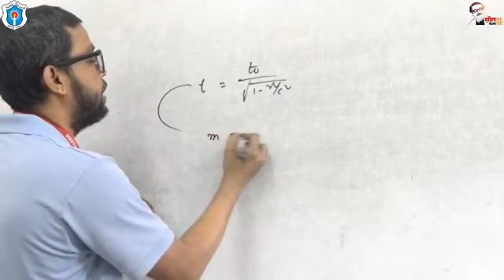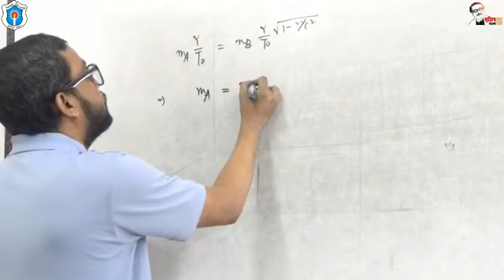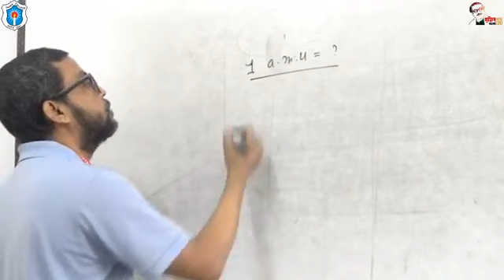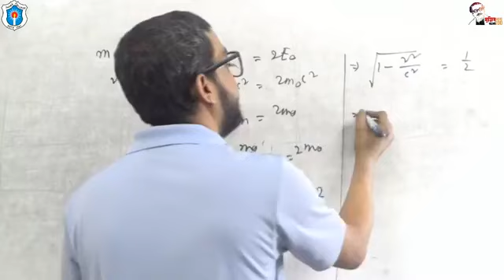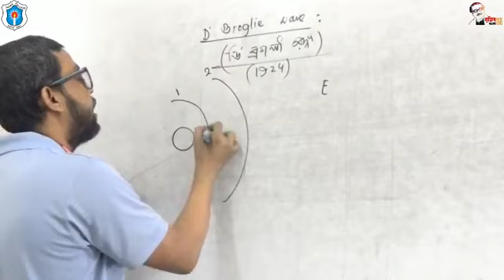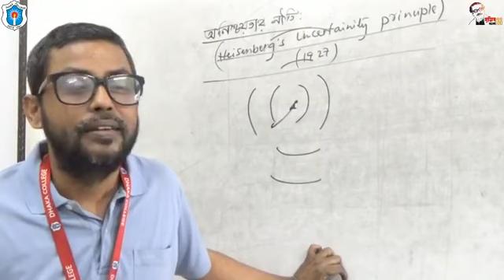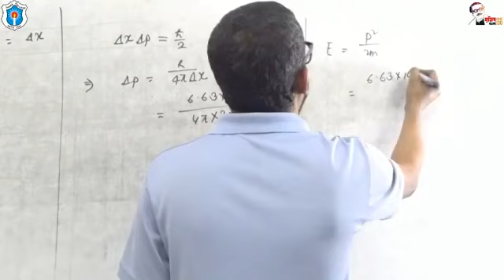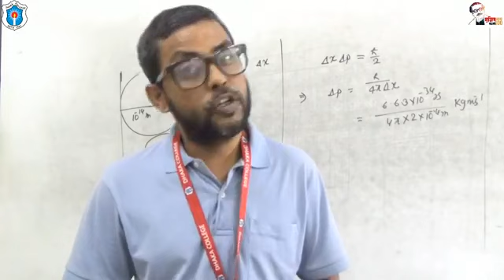বিষয়ঃ Theory of Relativity -5; ড. মোঃ মোমেনুল ইসলাম, সহকারী অধ্যাপক(পদার্থবিদ্যা), ঢাকা কলেজ। Lec-26